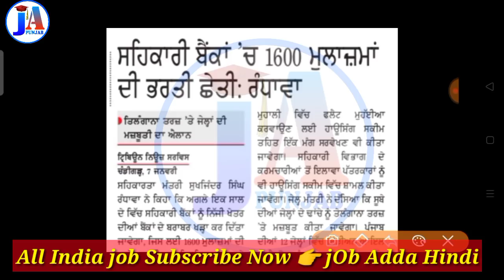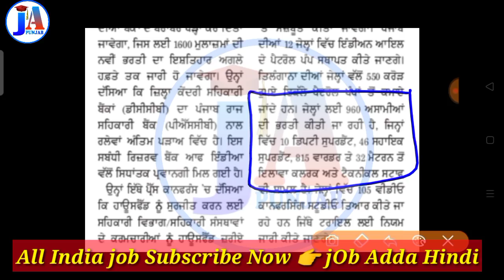Jail department bharti update ☑️/ punjab police recruitment / punjab cooperative Bank bharti / ppsc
, employment bank
, wells fargo careers
, sbi careers
, sbi recruitment
, jp morgan careers
, sbi recruitment 2019
, morgan stanley careers
, goldman sachs careers
, icici careers ,
barclays careers
, world bank jobs
, wells fargo jobs
, ubs careers
, axis bank career
, nabard recruitment
, icici bank careers
, standard bank careers
, canara bank recruitment
, nabard recruitment 2019
, hdfc bank careers
, hdfc careers
, bank jobs 2019
, branch manager
, bank recruitment 2019
, vijaya bank recruitment 2019
, government jobs in banks
, idbi recruitment
axis bank recruitment
, canara bankrecruitment 2018
, ibps recruitment 2019
, idbi careers
, jpmorgan chase careers
, deutsche bank careers
, barclays jobs
, yes bank careers
, bandhan bank recruitment
, idbi recruitment 2019
, recruitment
, bnp paribas careers
, pnb recruitment 2019
, chase jobs